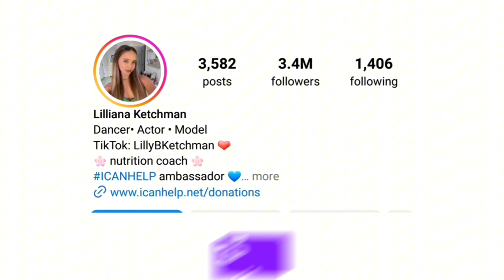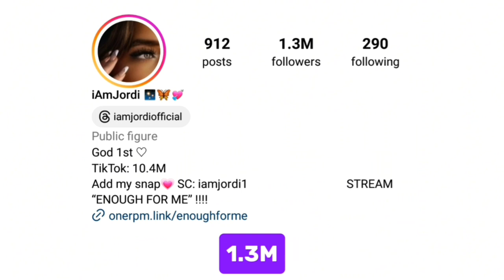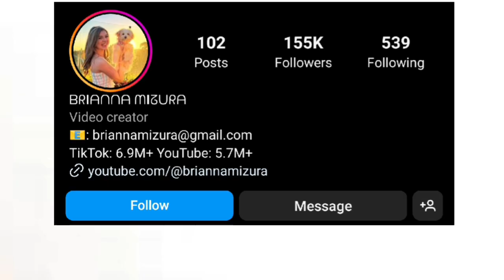I'm Jordi Vs Brianna Mizura Vs Lilliana Ketchman Lifestyle Comparison In 2024🌟